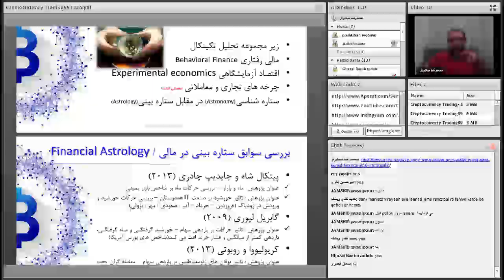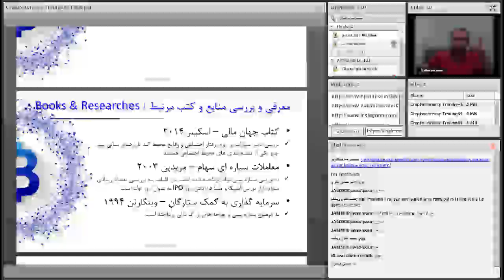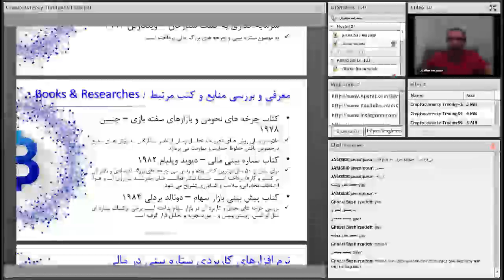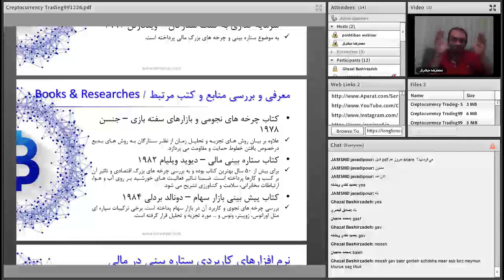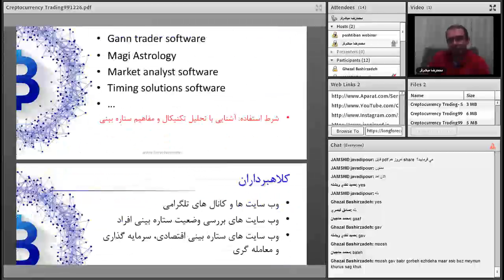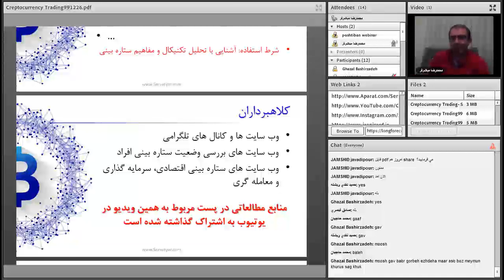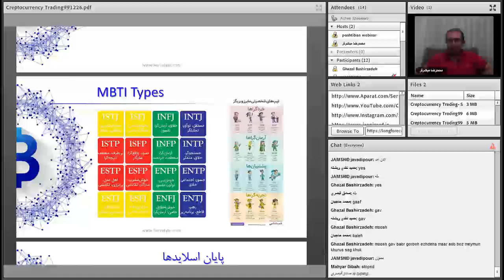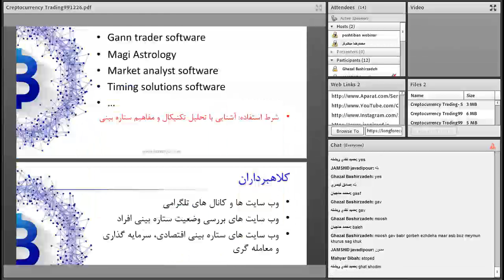تحلیلگری و معامله گری پیشرفته ارزهای دیجیتال | قسمت پنجاهم از شصت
فهرست
00:00 ادامه بحث مالی رفتاری
01:15 ستاره بینی مالی
05:30 معرفی منابع ستاره بینی مالی
08:30 نرم افزارهای کاربردی ستاره بینی مالی